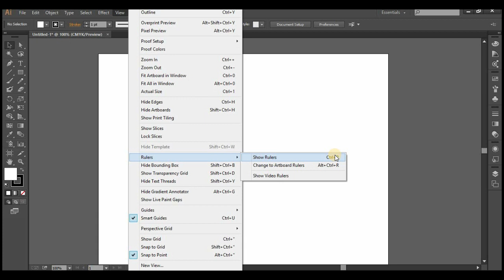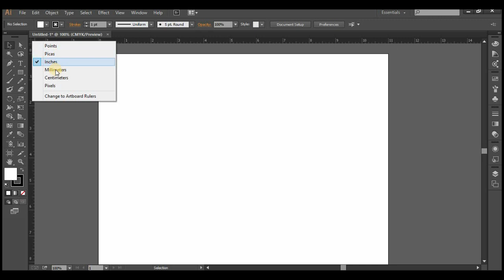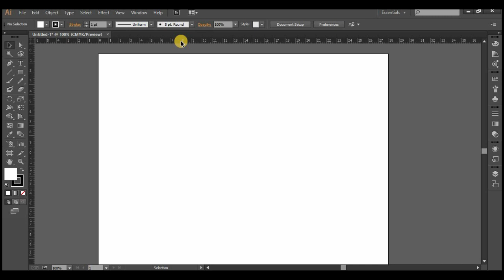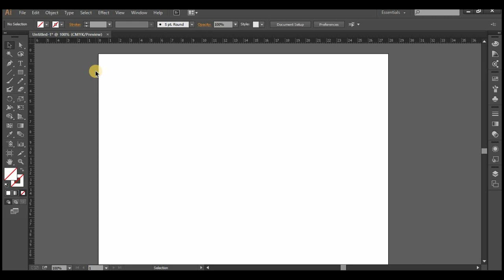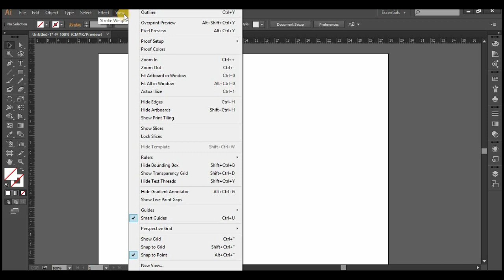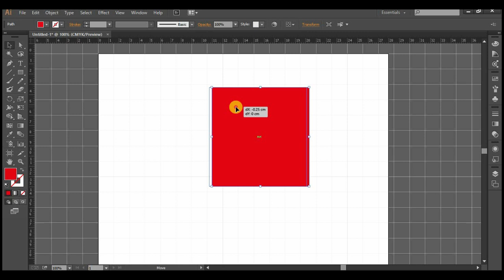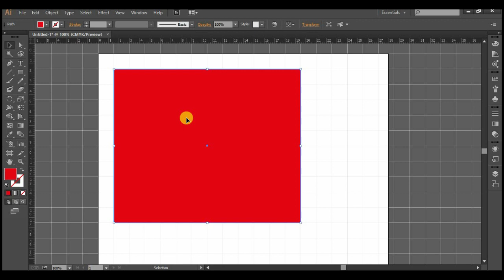How to Use Rulers and Grid in Adobe Illustrator CC (Tagalog)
This tutorial shows how to use rulers and grid in Adobe Illustrator CC. Learn how to change ruler units and customize grid preferences. Salamat po.